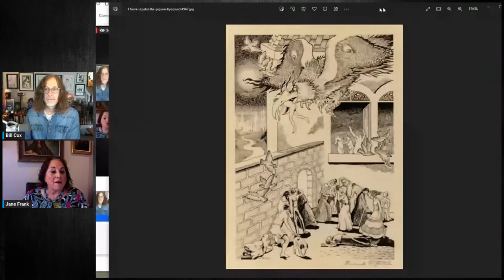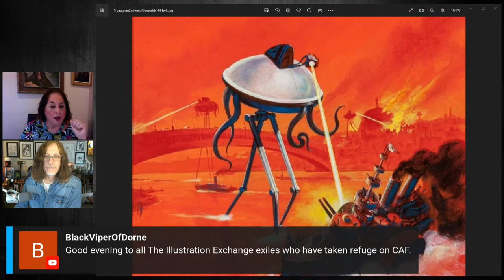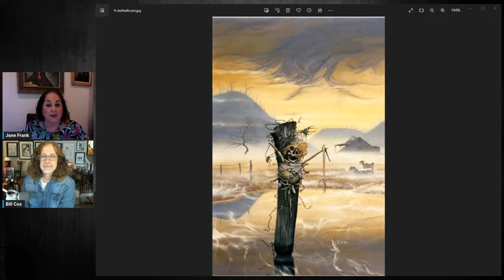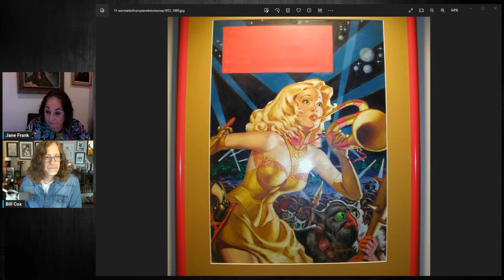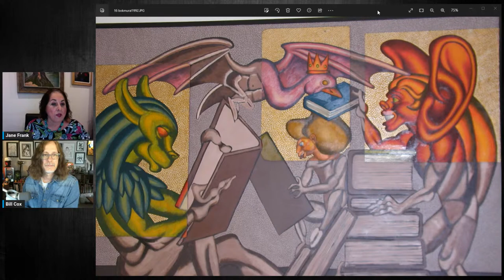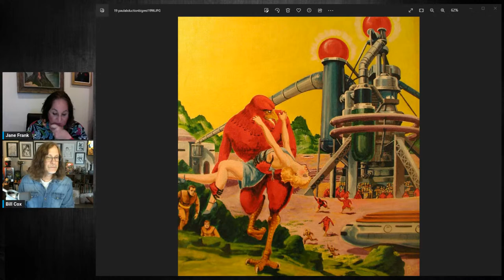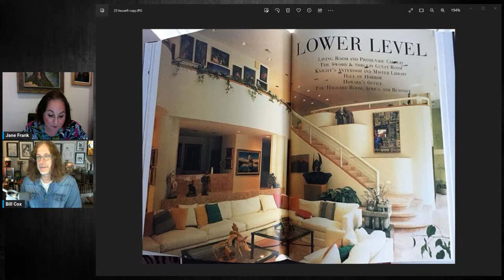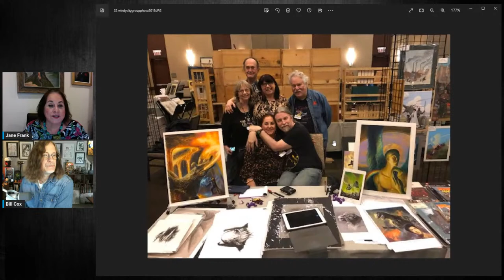Comic Art LIVE: Episode 154 Interview with Jane Frank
Jane and her late husband Howard were fantasy and science fiction art collectors for many years and books have been written about their love for the genre and the artworks they've owned. We'll talk with Jane about what it was like having such a prominent art collection, view pieces from the collection that she still owns and some she's already let go, and what it's like to slowly transition away from owning so much incredible artworks. Jane is also the owner of WOW Art (Worlds of Wonder), located